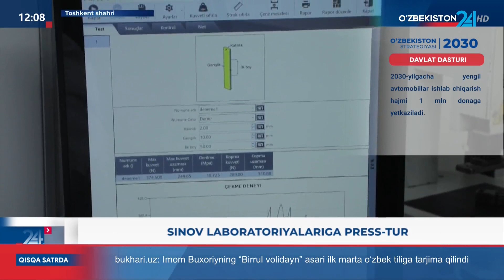“Oʻzbekiston24” telekanalining informatsion dasturida O’ZAKK tomonidan oʻtkazilgan press-tur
“Oʻzbekiston akkreditatsiya markazi” DM tomonidan charm oyoq kiyimlarining sifati borasida oʻtkazilgan press-tur “Oʻzbekiston24” telekanalining informatsion dasturida yoritildi.